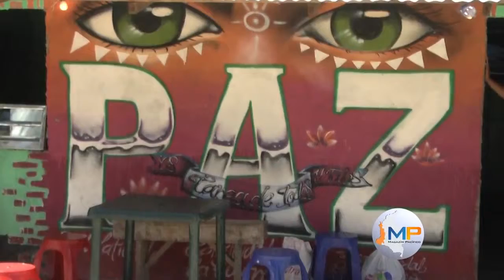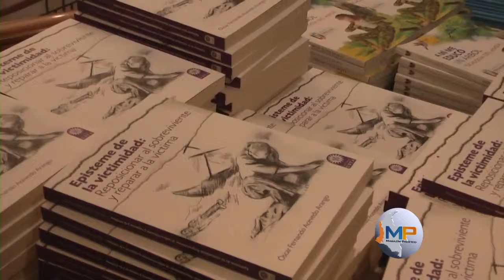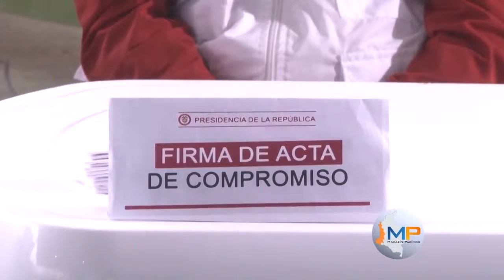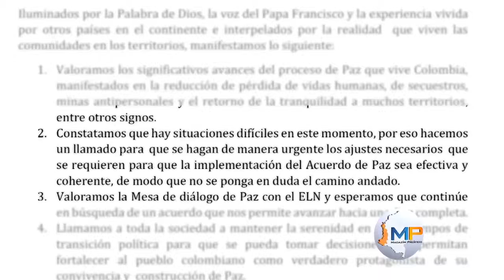Espaldarazo de los obispos a la paz